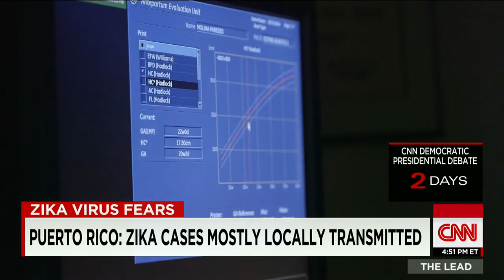Zika virus causes broader range of birth defects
CNN Senior Medical Correspondent Elizabeth Cohen spends time with a pregnant woman with the Zika virus as she finds out if her baby will suffer any birth defects.